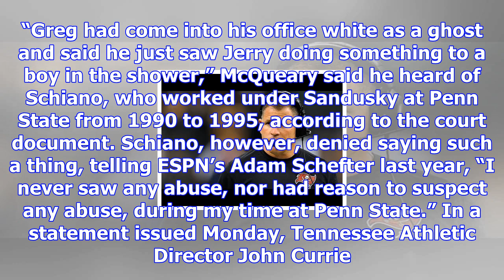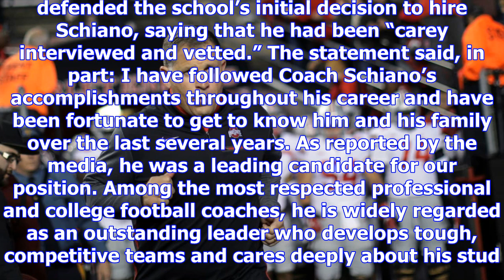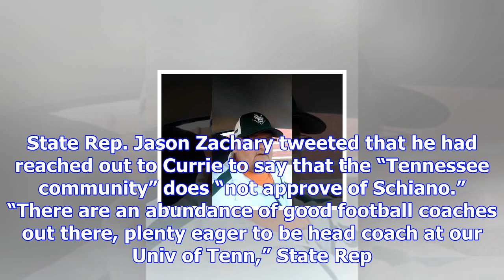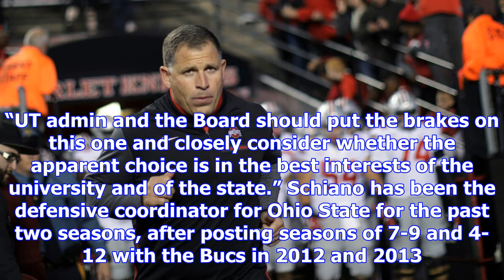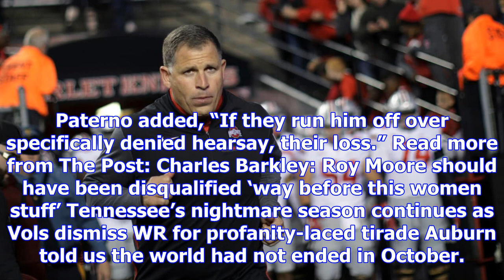Greg schiano’s history at penn state may have cost him tennessee job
Greg Schiano was an assistant at Penn State from 1990 to 1995. (Mel Evans/AP) The University of Tenn...